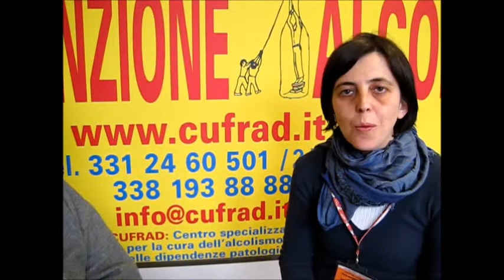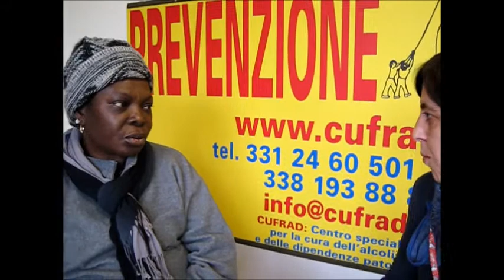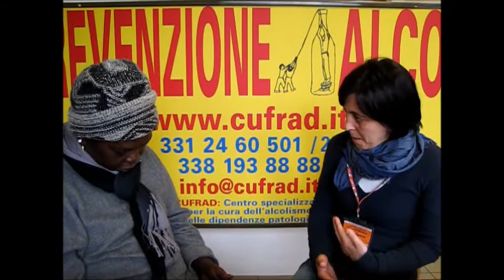Quand'ero in Nigeria mi avevano promesso lavoro in Italia, e invece... poi l'ALCOLISMO...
Quand'ero in Nigeria mi avevano promesso un lavoro in Italia, e invece... Così mi sono persa nell'ALCOLISMO per cercare di fuggire la disperazione...

La dott.ssa Iolanda FABRIZIO, psicologa, dialoga con la sig.ra Stella il 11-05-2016.

CUFRAD: Centro per la PREVENZIONE delle DIPENDENZE. Testimonianze ed esperienze dal mondo del disagio per capire, per imparare a non giudicare ed a prevenire i comportamenti a rischio.

Puoi seguire le attività ed i servizi del CUFRAD nei seguenti modi:
1. sul sito puoi iscriverti alla newsletter per ricevere le NEWS DI ALCOLOGIA
3. su Facebook alla pagina "Cufrad News su alcol e droghe" all'indirizzo " puoi cliccare su MI PIACE per ricevere gli aggiornamenti.